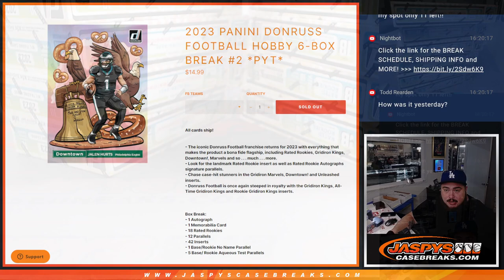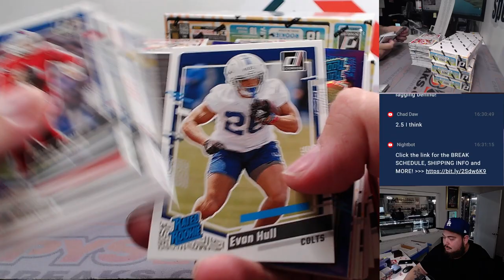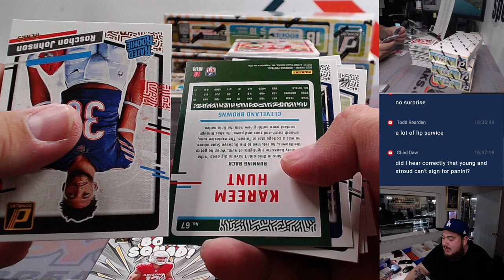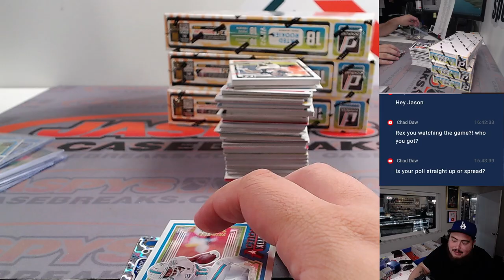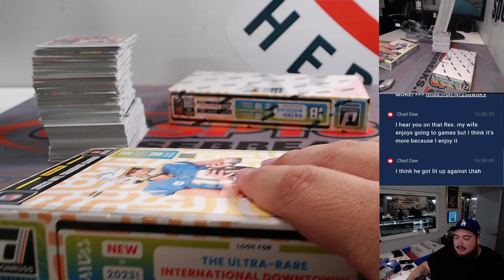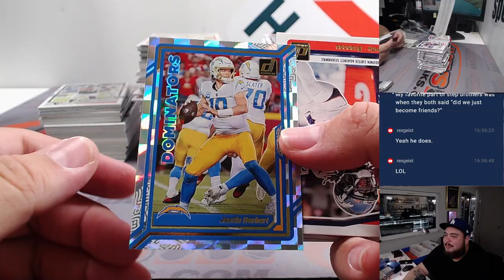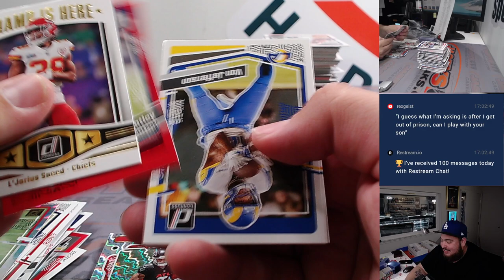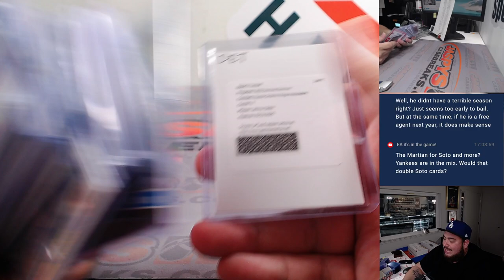F. 12/1/23 - 2023 Panini Donruss Football Hobby 6-Box #2 *PYT*